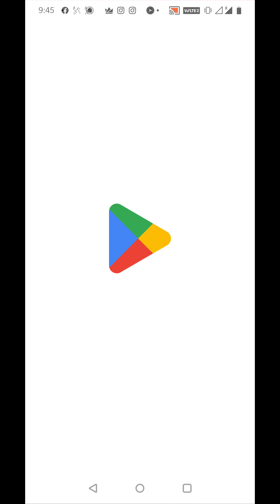Bubble Shooter Happy Dragon Inc Gameplay #1 (Android)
Relaxed and fun bubble shooting game.

Classic bubble shoot eliminate shooter game, exquisite picture quality, fun levels, no wifi, best time to pass the game!

Welcome to the happy life of a dinosaur mom, cute dragon hiding in the depths of bubble jungle, slide your fingers, eliminate colored bubbles, pop, pop, look, dragons were you found.

How to play:
- Aim and match the bubble you want to shoot in the bubble.
- Match 3 or more same bubbles.
- Remove bubbles to find cute dragons.
- Click on the props in the game, the use of props allows you to easily through the game
- The game will give you the stars based on your performance in the game, the higher the score the more stars
feature:
+ High quality and good music
+ No wifi can play
+ Completely free
+ Well designed level, not only fun but also a lot!

You can download it for free for your girlfriends or old parents.
I wish you a happy life here!